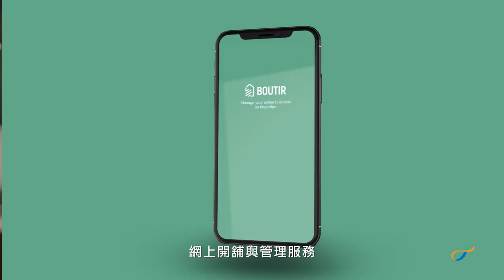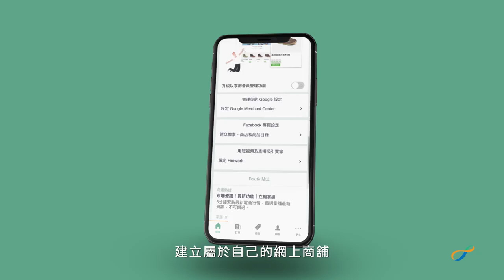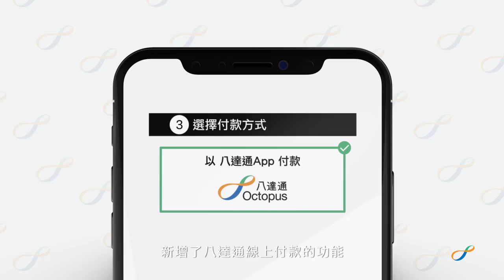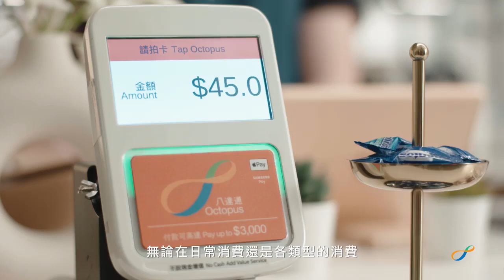八達通 Octopus x Boutir 掌舖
掌舖聯合創辦人Eric & 八達通營業及市務總監Rita分享於掌舖開網舖，兼且開通八達通嘅收款服務的好處